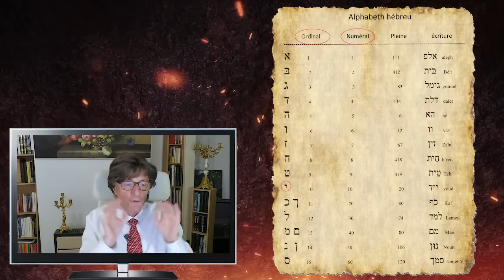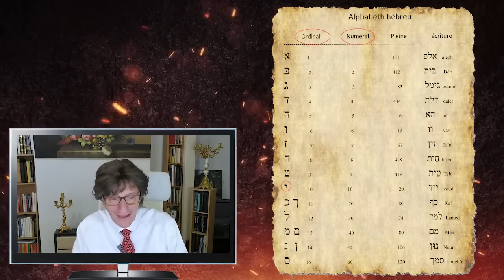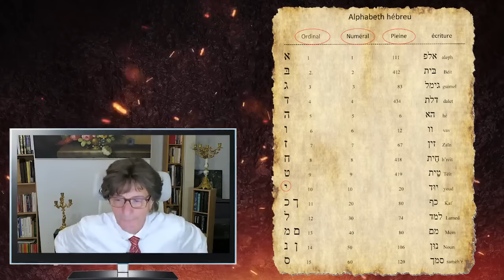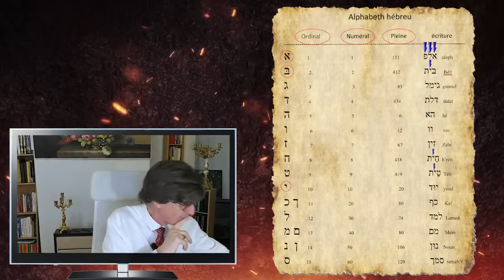Les secrets de l'alphabet hébreu - intro